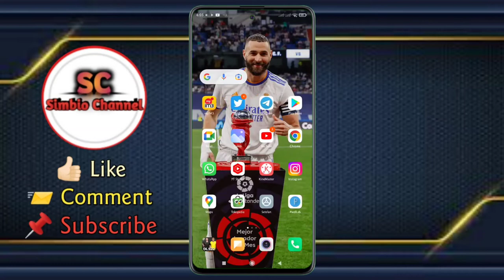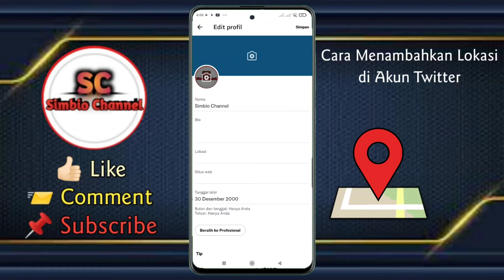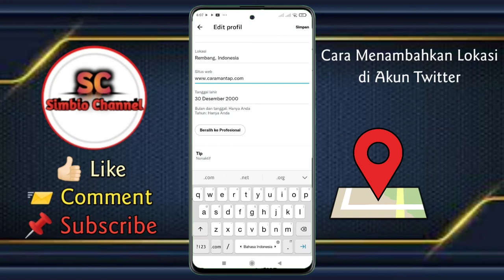Cara Menambahkan Lokasi & Situs Wab di Akun Twitter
cara menambahkan lokasi di akun twitter